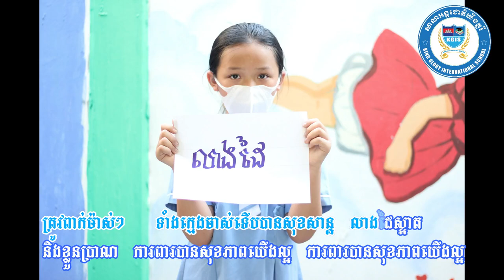សកម្មភាពសម្តែងចម្រៀងកុមារ ដែលមានចំណងជើងថា «3កុំ 3ការពារ» សូមរីករាយសណ្តាប់ទាំងអស់គ្នា 🎊🎊🎊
តោះច្រៀងចម្រៀង ជាមួយកុមារយើងទាំងអស់គ្នា បទ« ៣កុំ ៣ការពារ »
ច្រៀងដោយ៖ សិស្សានុសិស្សថ្នាក់ទី ៣